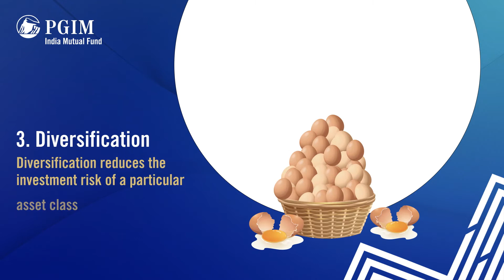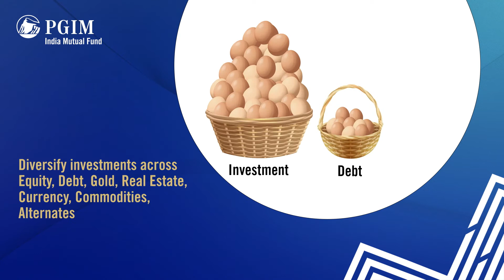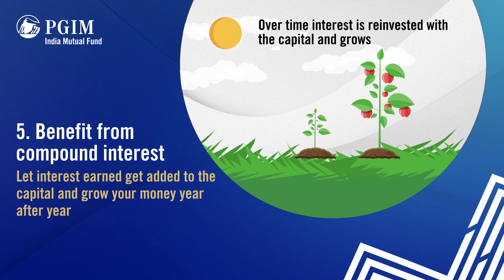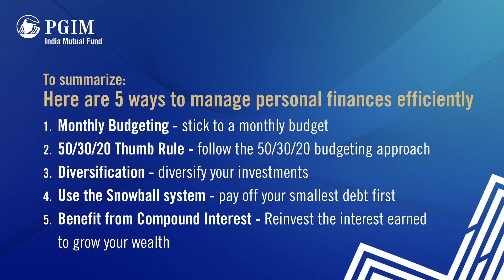5 Ways to manage your personal finances efficiently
How much to save, spend and invest? The answer is not simple. It takes a fair bit of planning. That’s why we’ve compiled some thumb rules to help you get there quicker.
Visit MoneyAndMe website, an investor education and awareness initiative